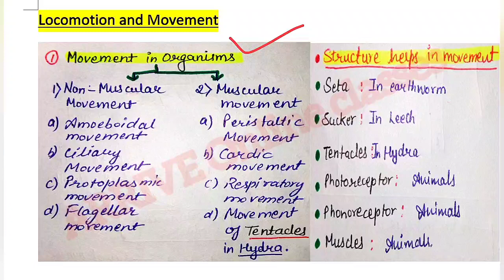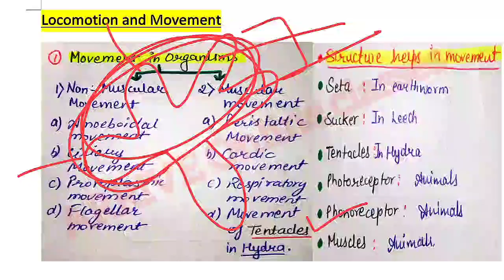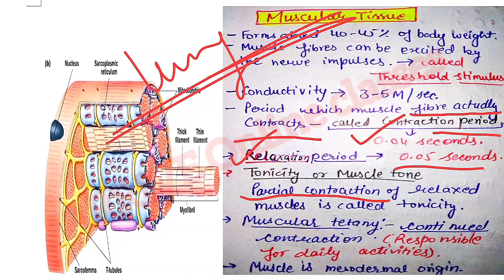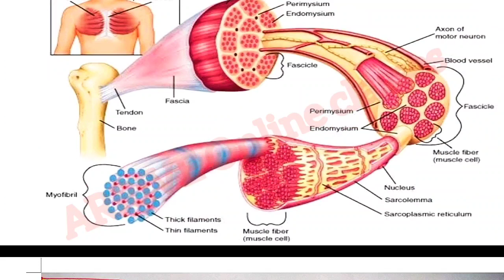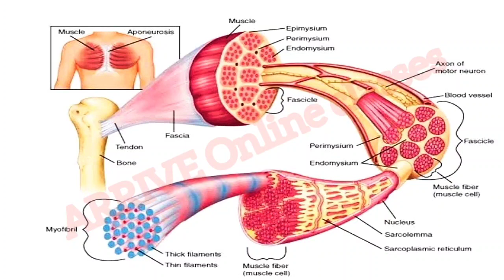HPTET medical 2021 _PGT_BIOLOGY_KVS_Locomotion and Movement:- Movement & types of Muscles (Class 11)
CTET | HPTET. ||. PGT. || KVS 👇..